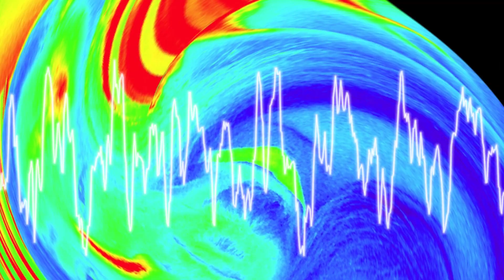The Trip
Puff Puff